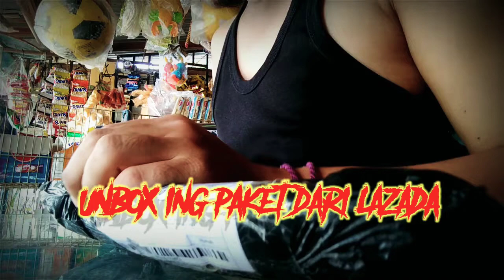Unbox ing paket lazada kurir ninja express solder 220 v hot banget cuy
Di video kali ini kita unbox ing paket lazada
Solder 220 v

Facebook saya ;Dicky Azhari
Follow ig saya  ;dickyazhari46

Gear ;
Camera : xiaomi yi black
Helm ;
Motor :
Editor ; kinemaster .filmora
Oppo a3s mod black sHark